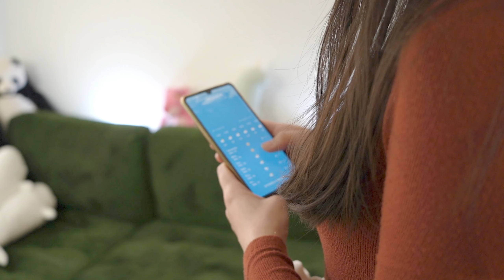单板滑雪Vlog｜Snowboarding｜滑雪计划被迫取消，煎熬等待｜滑雪social日常场面｜雪友｜单板双板同行｜Mountain St. Louis｜MSL｜初级选手进阶成功｜摔跤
这次的滑雪，真的是期盼了好久。因为多伦多的天气突然转热，气温上升至15度，行程取消，只能被迫多等了一个星期。漫长而煎熬的等待过后，总算迎来了一个大雪纷飞的好日子。

这一次的滑雪真的是弥补了不止一次的滑雪机会了。因为遇到的雪友不是教练，就是大神，大家人都超好，带着我学一个下午。纠正掉了之前错误的滑发，还进阶到了走刃，简直太感恩了！这支视频录制了我学习之前的水平，希望下一次滑雪的时候，可以录下来我学习后的成果，然后分享给大家～